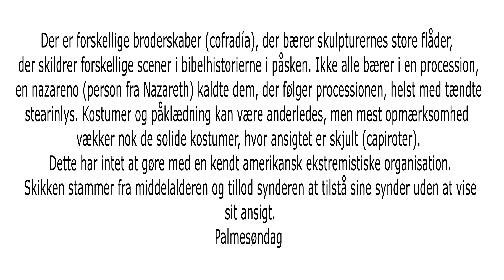semana santa 2019 lang udgave